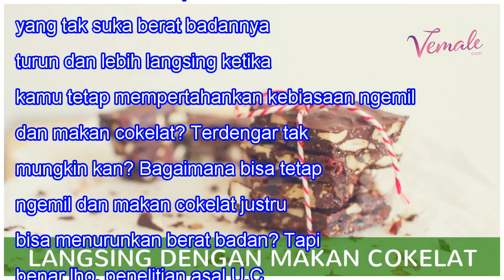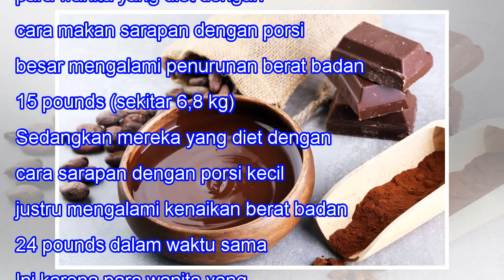Makan Lebih Banyak Cokelat & Ngemil Justru Buat Kamu Langsing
Makan Lebih Banyak Cokelat & Ngemil Justru Buat Kamu Langsing When we lose one we love, our bitterest tears are called forth by the memory of hours when we loved not enough. -- Vemale.com - Siapa sih yang tak suka berat badannya turun dan lebih langsing ketika kamu tetap mempertahankan kebiasaan nge...